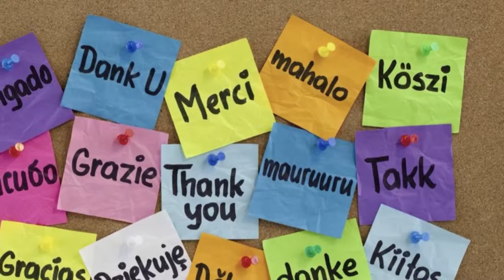Juventus vs Torino 1-1 | Goal CRonaldo 2019 HD